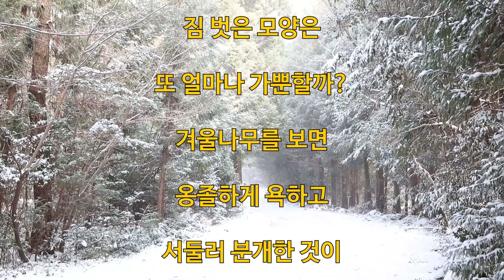눈 내리는 풍경과 함께하는 겨울나무에 대한 시 모음